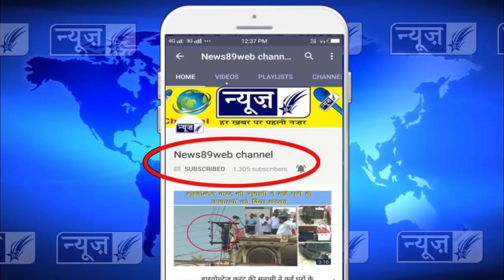भाई गुरबखश सिंह खलसा की अस्थियां पहुंची राजपुरा, फिर कया हुआ, देखों पूरी खबर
भाई गुरबखश सिंह खलसा की अस्थियां पहुंची राजपुरा, फिर कया हुआ, देखों पूरी खबर Bhai Gurbaksh Singh Khalsa